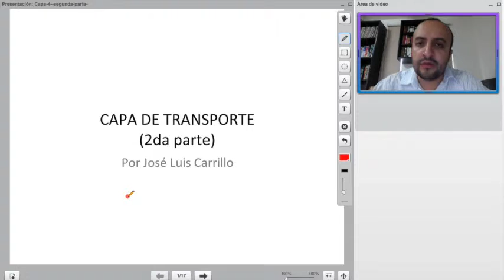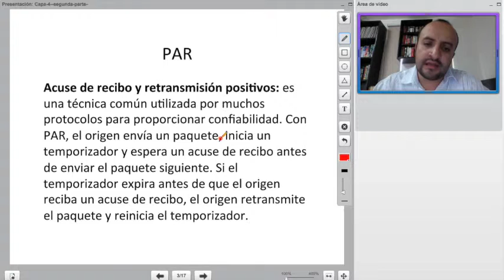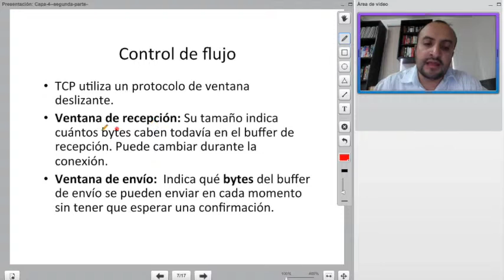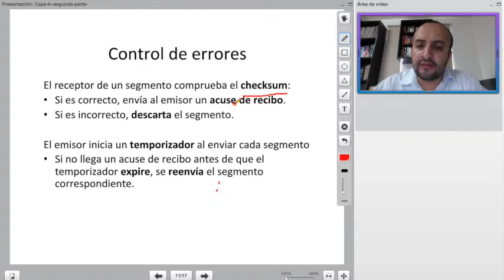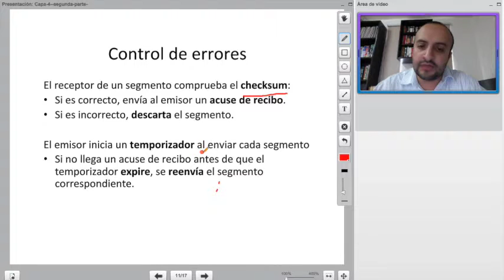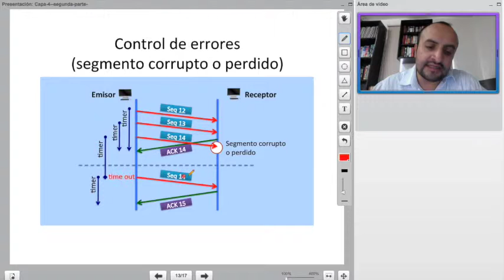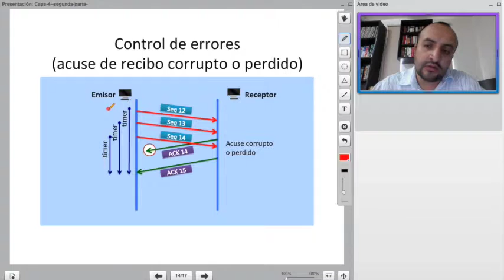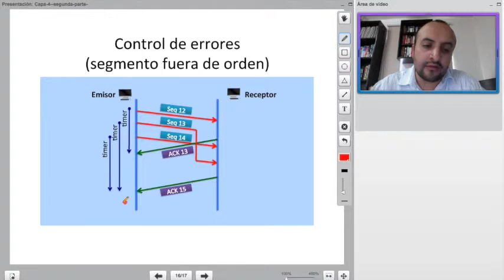Curso esencial de redes de telecomunicaciones y transmisión de datos - Capa 4 continuación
Curso esencial de redes de telecomunicaciones y transmisión de datos - Capa 4 (transporte) - continuación